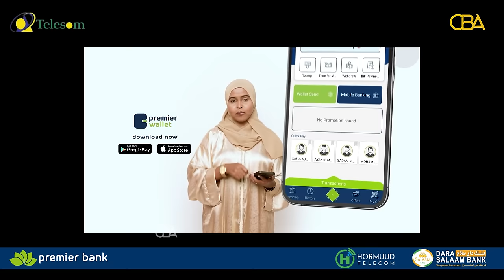Waayojoog: Shan maalmood oo isku xiga ayuu dagaal hogaaminayay Afawerki. Q4aad ee Taxanaha Ereteriya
Waayojoog: Shan maalmood oo isku xiga ayuu dagaal hogaaminayay Afawerki. Qaybta 4aad ee Taxanaha Ereteriya